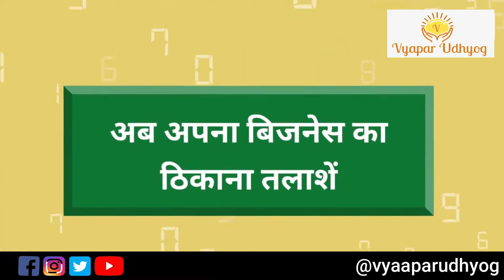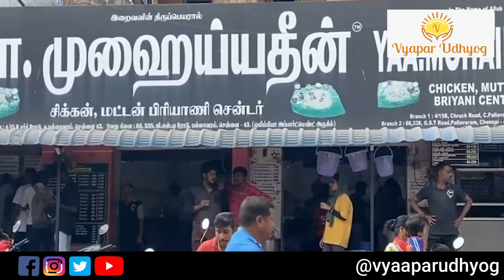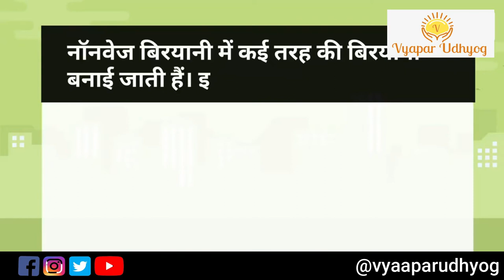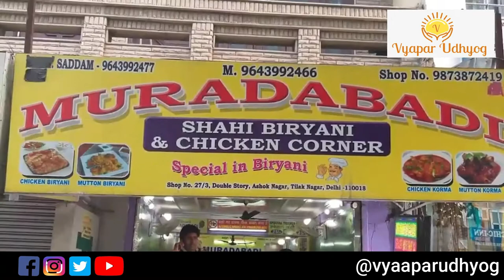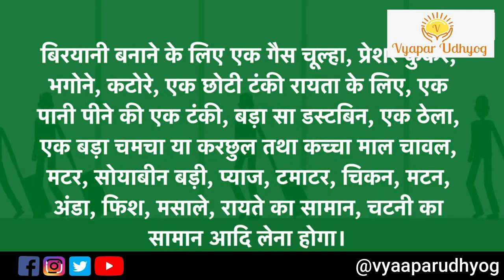How to Start Biryani Business or Biryani Franchise ? | बिरयानी बेचकर बनाओ 100 करोड़ | Vyapar Udhyog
Biryani is evergreen food preference among Indians since long, which gives an opportunity to business people if they want to earn good amount of money out of it. In this Video we have shown How to Start Biryani business or Biryani Franchise ? If you like the video then do share our video with your known people.